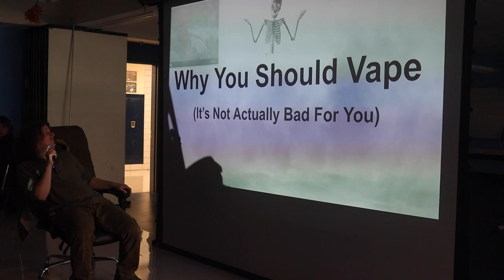Cold Open | The Debate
Two candidates vie for the title of class president at NHS in a debate.super duper epic

woooohooo